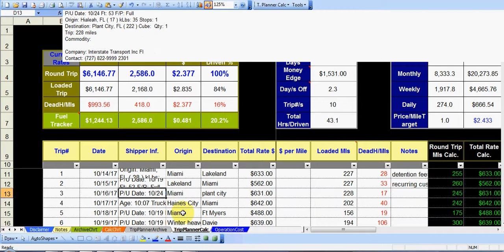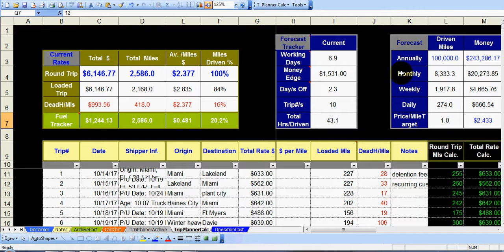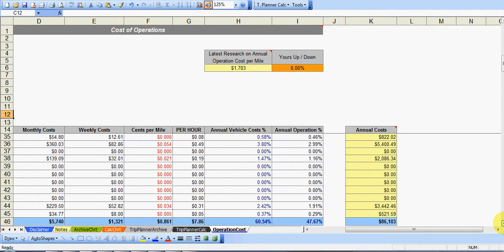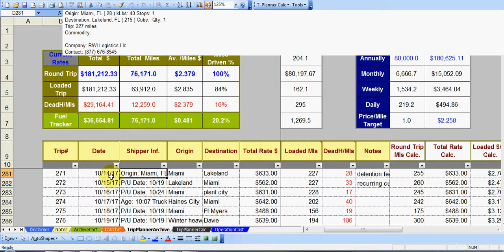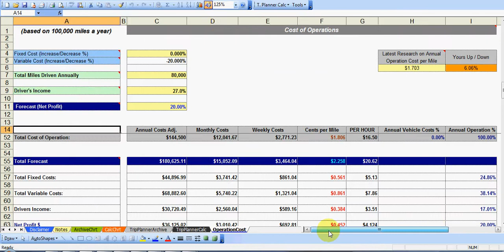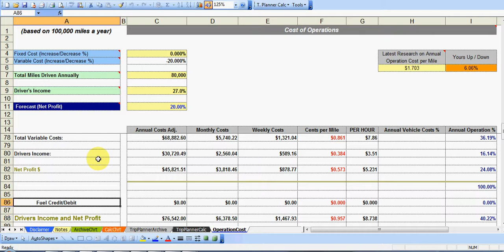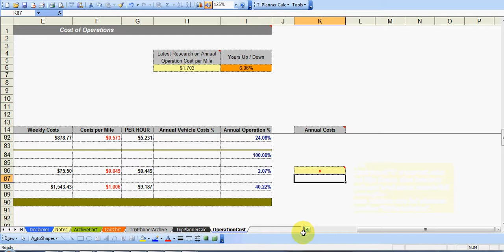Cost Per Mile Spreadsheet - Owner-Operator Independent Drivers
For Trucking Owner Operator with or without Own Authority or shuttle Business.
This Excel Add-in, "TripPlanner", provides Operation Cost Spreadsheet, Easy Bookkeeping,  links to DAT national rates for Van, Reefer, Flat Bed, and Industry Trend lines and more.

Also Journal, Ledger, Trip Calculation, Operation Cost, Charts, Forecast Tool and more. And we got it almost for free, we made a small contribution and we have gained access to all the benefits above.